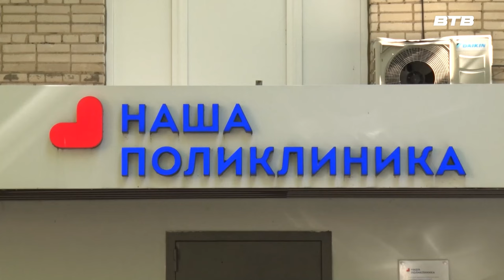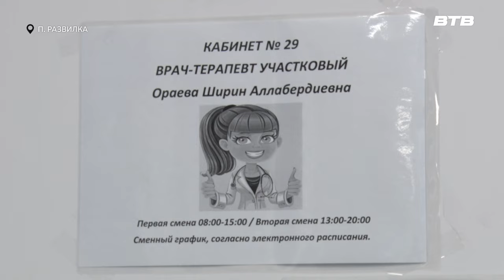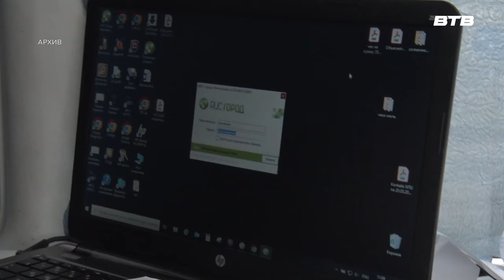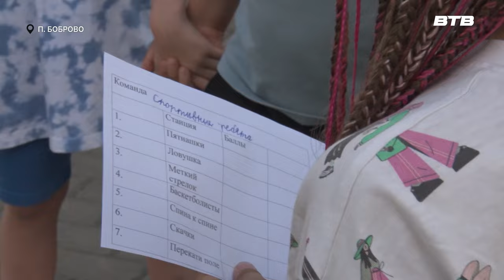Новости телеканала Видное-ТВ (25.07.2024 - четверг)